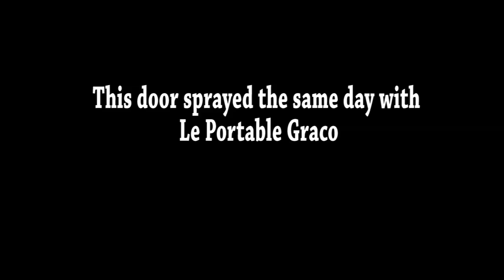Graco Cordless Sprayer demonstration training for Shearer Painting in Seattle, Wa.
Graco Cordless Sprayer demonstration and training for Shearer Painting in Seattle, Wa.